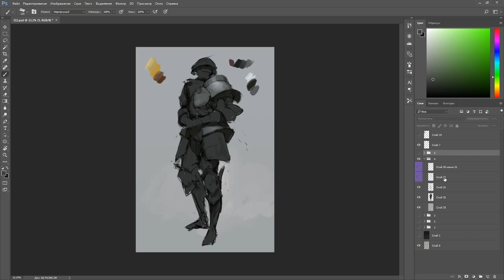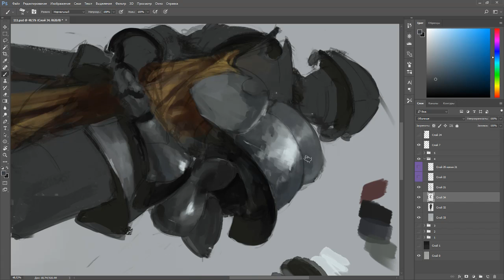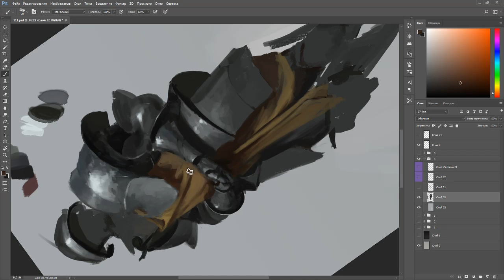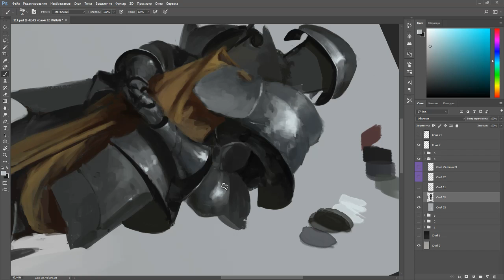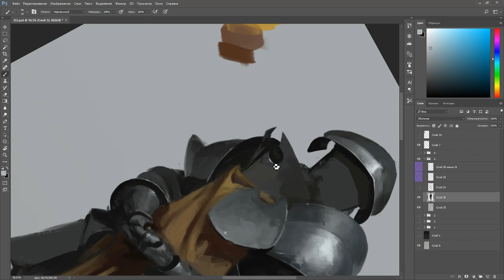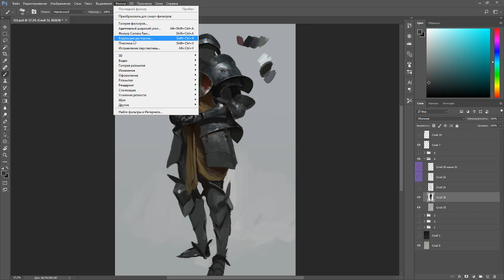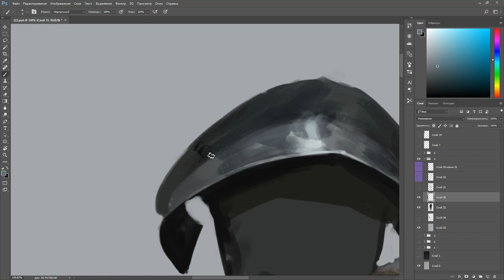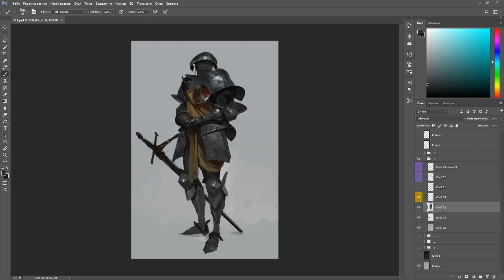Weird medieval stuff